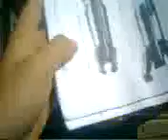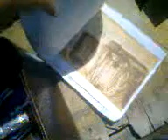az én szonikus csavarhúzóim